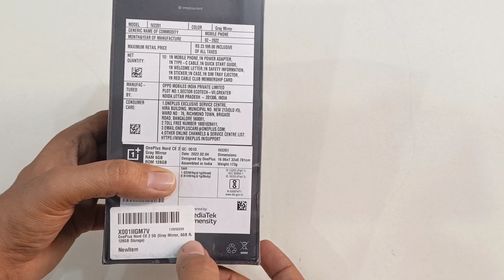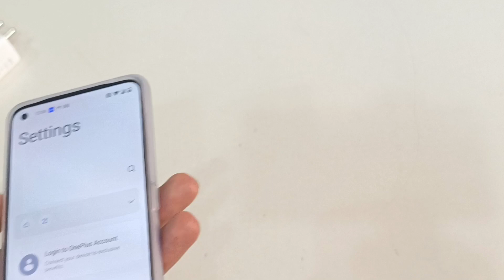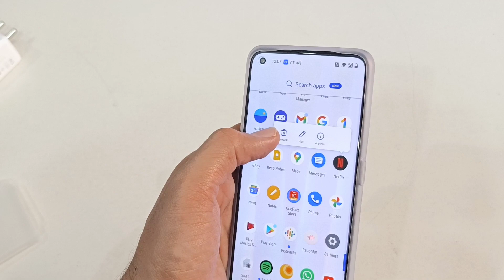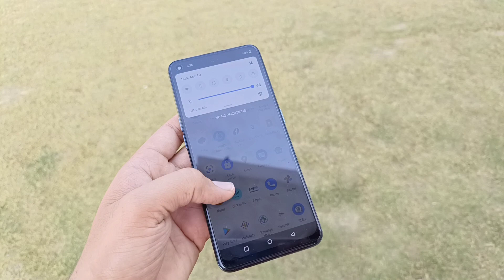Oneplus Nord CE 2 5g Unboxing 💥 Review after 30 Days | Best Phone Under 25000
➡️Best Buy Link & Khareedane ka liya (खरीदने के लिए):  👇

65W SUPERVOOC Accelerated charge velocity shall rocket the 4500mAh battery to a day's power in 15 minutes. one shall “Charge & Play” with absolute peace of mind.
Mediatek Dimensity 900 Powered by a 5G enabled, octa-core monster of a chipset that’s tad more powerful than previous CE, consider this the Best in class daily driver for entertainment with its “dragon-slaying” power efficiency, thermal control and support for Wi-Fi 6.
6.43 inch, 90Hz FHD+ AMOLED Display – Shielded by Corning Gorilla Glass 5, scroll, swipe, and enjoy all your entertainment effortlessly on this HDR10+ certified OnePlus-worthy display.
AI-infused Triple Camera This amazing camera setup comprises of a 64MP main sensor, 119° wide-angle and a 16MP selfie shooter. Powered by inhouse algorithm, imaging in badly or unevenly lit environments shall become so much easier.
All Flexible – The OnePlus Nord CE 2 is equipped with triple card slots, meaning you have the flexibility to go dual SIM, with an additional micro SD that allows for up to 1TB extendable storage. Also, this phone has a 3.5mm headphone jack.
Designed by OnePlus Coming in at 7.8mm thick, weighing 173g, this is THE slimmest OnePlus phone yet, since the 6T.

oneplus
oneplus Nord CE 2 5g Unboxing and Review
oneplus also going to lunch OnePlus Nord CE 2 5g Lite
oneplus ce 2 5g lite
nord phone